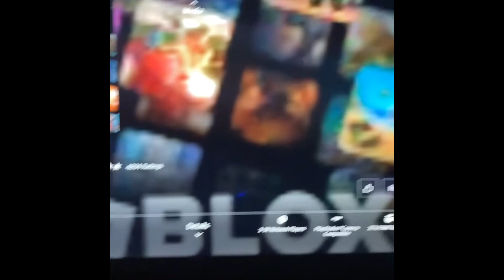I dropped my muffin | October 10 2023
Bruh Roblox on playstation bruh

Therefore, since we are receiving a kingdom that cannot be shaken, let us be thankful, and so worship God acceptably with reverence and awe for our God is a consuming fire.
—Hebrews 12:28-29